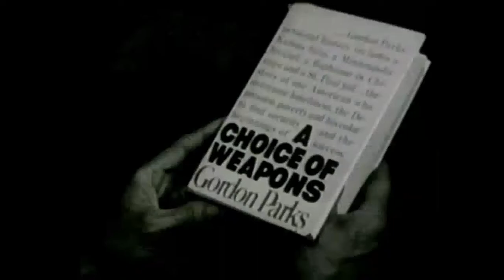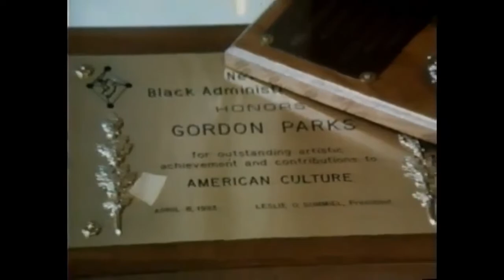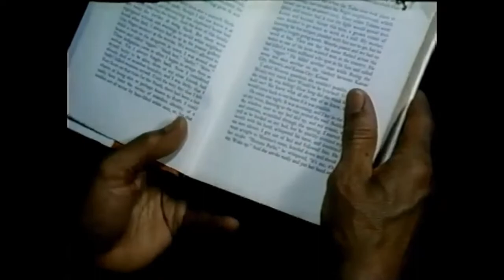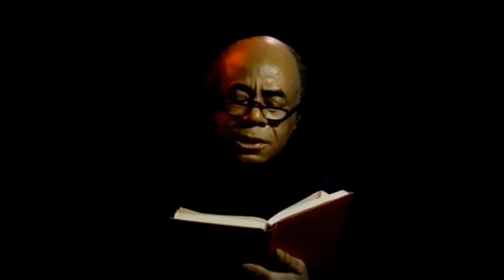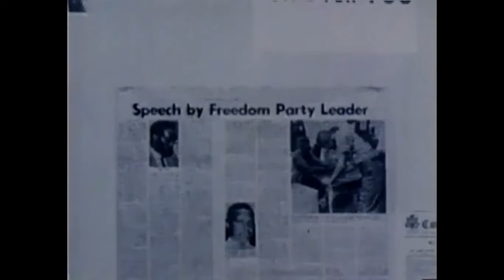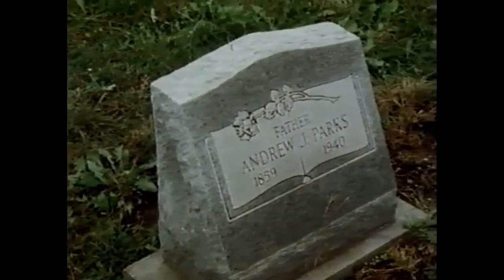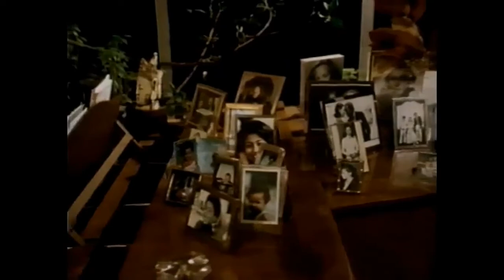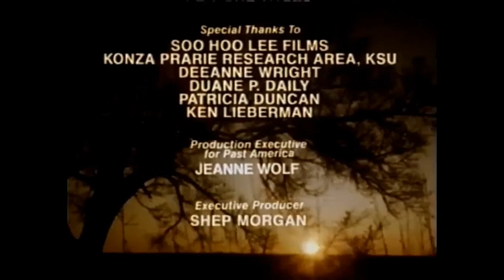Gordon Parks' Visions (1986) | Dir. Gordon Parks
Photo-journalist Parks, recapitulates his experiences in documenting African American life in Harlem and the struggle for Civil Rights in the South. The film is an expression of Parks' unique vision.